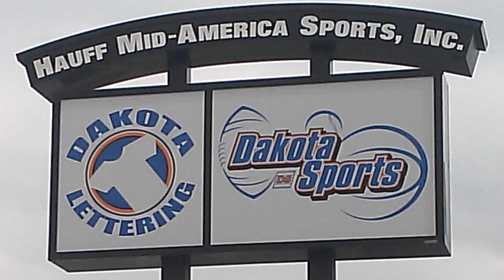Halle Maroney Save vs Lincoln 9 3 15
September 3, 2015  at Fishback Soccer Complex, Brookings, SD - Halle Maroney, junior Brookings GK makes a nice save vs Lincoln.
Please follow us for more South Dakota soccer on our Facebook page: Soccer605, and on Twitter: @Soccer_605, Instagram at Soccer_605 and Pinterest at Soccer605.